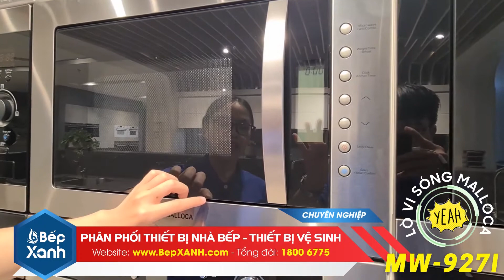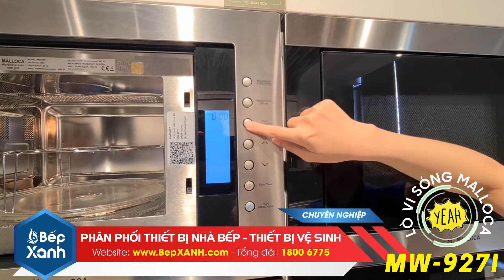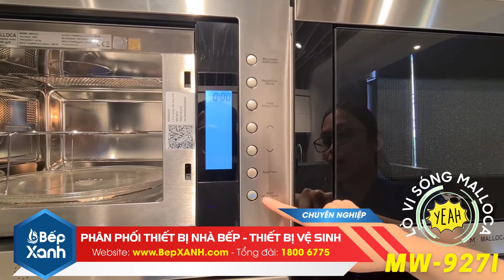BepXANH.com | Lò vi sóng âm tủ Malloca MW-927I - 5 mức công suất vi sóng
Bên cạnh các dòng sản phẩm nhà bếp chất lượng như bếp điện từ, lò nướng, bếp gas,... thì lò vi sóng của Malloca cũng được biết đến nhờ thiết kế tinh tế, hiện đại và được trang bị nhiều tính năng hữu ích cho việc nấu nướng của người nội trợ. Trong đó, mẫu lò vi sóng âm tủ Malloca MW-927I là được ưa chuộng nhất.

Malloca MW 927I có thiết kế âm tủ gọn gàng, khoang lò có đèn hallogen cho không gian bếp đẹp mắt, hiện đại. Với 5 công suất vi sóng cùng hệ thống điều khiển điện tử nhanh nhạy sẽ phục vụ tốt nhất cho nhu cầu sinh hoạt của mọi gia đình.

Ưu điểm nổi bật của lò vi sóng Malloca MW 927I:
✅ Thiết kế âm tủ gọn gàng, không chiếm diện tích.
✅ Chất liệu inox bền bỉ, hiện đại, sang trọng.
✅ Trang bị đèn bên trong lò dễ quan sát.
✅ Hệ thống điều khiển điện tử dễ sử dụng.
✅ 5 mức công suất vi sóng đáp ứng đa dạng nhu cầu..
✅ Dung tích chứa 20L thoải mái sử dụng.
✅ Có thể chế biến những món nướng nhẹ.
✅ Khóa an toàn cho trẻ em
✅ Chức năng hẹn giờ nấu/nướng tiện lợi.
✅ Công suất:
      Vi sóng (vào): 1450W
      Vi sóng (ra): 900W
      Nướng: 1000W
✅ Kích thước: W595 x D410 x H390mm
✅ Dịch vụ bán hàng và lắp đặt của Bếp XANH nhanh chóng và chuyên nghiệp.

Bếp XANH là nhà phân phối thiết bị nhà bếp, thiết bị vệ sinh lớn và uy tín tại TP. Hồ Chí Minh và thị trường phía Nam.
💦Bếp XANH - Kitchen & Home Appliances💦
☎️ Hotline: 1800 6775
📌 Tân Bình: 328 Hoàng Văn Thụ, Phường 4, Quận Tân Bình, TP. Hồ Chí Minh
📌 Quận 7: 251 Nguyễn Thị Thập, Phường Tân Phú, Quận 7, TP. Hồ Chí Minh